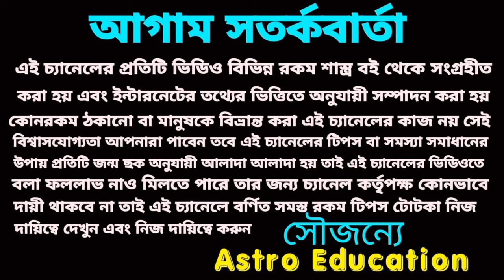29January 2024 এই চারটি রাশি হঠাৎ কোটিপতি!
29January 2024 এই চারটি রাশি হঠাৎ কোটিপতি!